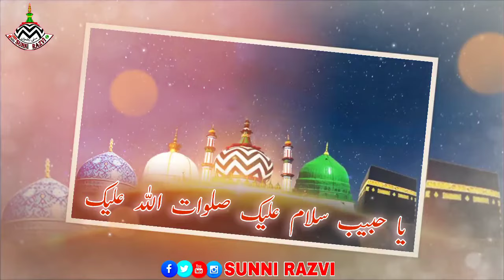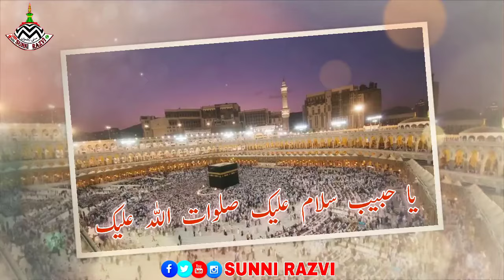Dilbaro Dilkaro Aalmik Tajdaro | Mushtaq Ahmed Khan | Reyaz Sahab | Mellidious voice |Kashmiri Naat